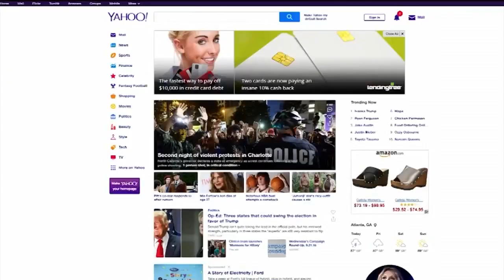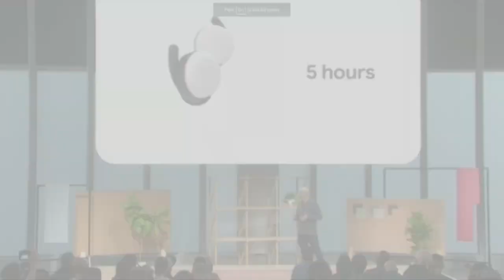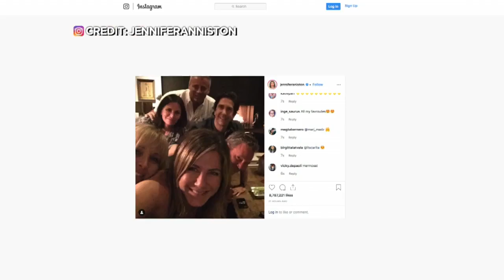'The 7:34': Oct. 16, 2019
We want to know your thoughts on a shorter MEA break for students (9:58). WCCO This Morning -- Oct. 16, 2019